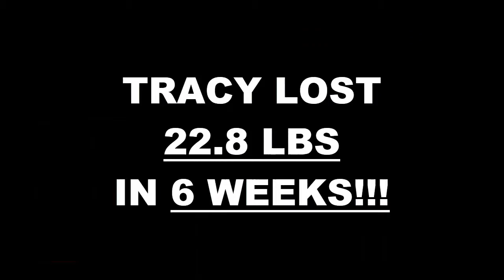San Antonio TX Weight Loss Fitness 6 Week Challenge Results - Tracy H.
We will now check the result of Tracy's 6 week weight loss challenge!